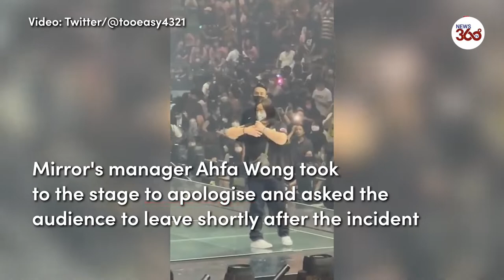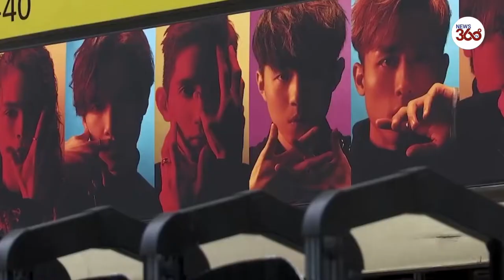Hong Kong government launches inquiry after screen falls at boyband concert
Authorities have announced an investigation into an incident at the Hong Kong Coliseum in which a large screen fell during a live performance by the Cantopop boyband Mirror.

The band can be seen dancing on stage as a screen above comes unhooked, sways for a moment, before falling.  Two dancers have been injured at a Cantopop concert in Hong Kong after a massive video screen suspended above the stage fell on to performers below.

The concert on Thursday, by Cantopop boyband Mirror, was the fourth of a series of 12 scheduled concerts by the band held at the Hong Kong Coliseum.

Video clips circulated on social media showed Mirror members Anson Lo and Edan Lui performing with a dozen dancers on stage when one of several suspended LED screens above the stage came crashing down.

The falling screen appeared to directly hit one dancer on the head and body, before toppling over on to another performer as the audience screamed in horror, according to clips.

The rest of the performers on stage rushed to help those hit by the screen, videos showed.

Police said that they received a report at 10.36pm about the incident, and that two male dancers were sent to the Queen Elizabeth Hospital in a conscious state.

Local media reported that the hospital said one of the dancers was in a “serious condition”, while the other was stable.

Apart from the two performers who were injured onstage, three other female audience members were also reported as injured, police said. One of them felt unwell and was sent to the same hospital in a conscious state, while two others were in a state of shock but required no medical treatment.

Following the incident, the concert was halted and audience members were asked to leave the venue.

The falling LED screen is the latest accident in the series of concerts. On Tuesday, one of Mirror’s members, Frankie Lui, appeared to lose his footing and fall off the edge of the stage while giving a speech, according to clips on social media.

An online petition about the safety issues of the Mirror concerts was launched the same night, and has since garnered over 13,000 signatures from fans. The petition urged organisers to ensure safety for Mirror and its dancers and refrain from using unnecessary stage mechanisms or raised platforms.

Viu, the company that created and currently manages Mirror, did not immediately respond to an emailed request for comment.

Mirror, a 12-member group which has skyrocketed in popularity in Hong Kong, has been credited with the revival of Cantopop and amassed tens of thousands of fans in the city.